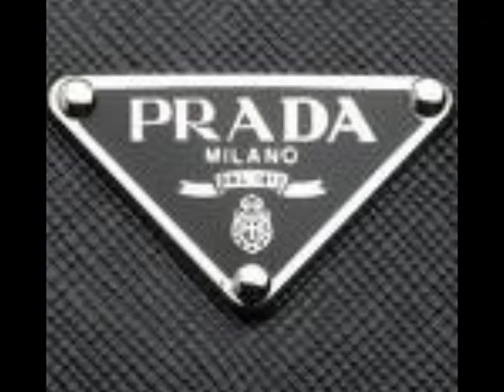THE FUBU STORY PT.2 " Diddy came to us for advice about SEAN JOHN"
In this webisode Keith Perrin co- founder of Fubu tells how Pdiddy came to them for advice about starting Sean John. He also tell us how their Multimillion dollar brand
influence Tommy Hilfiger and Ralph Lauren to go urban. Directed and Produced  By James Kraze Billings